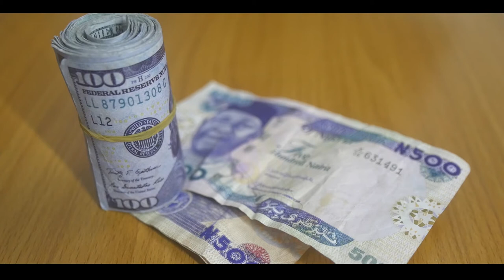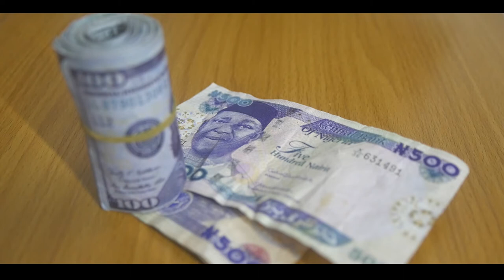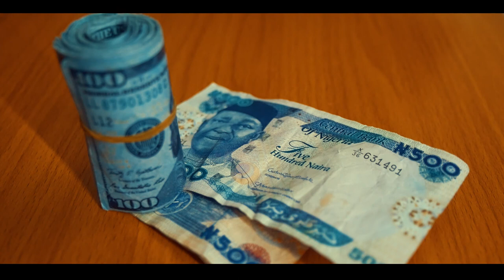[𝐅𝐑𝐄𝐄 𝐅𝐎𝐎𝐓𝐀𝐆𝐄 04] FOOTAGE OF DOLLARS AND NAIRA - [CC LICENCED FREE FOOTAGE] $100 & 500 NAIRA NOTES